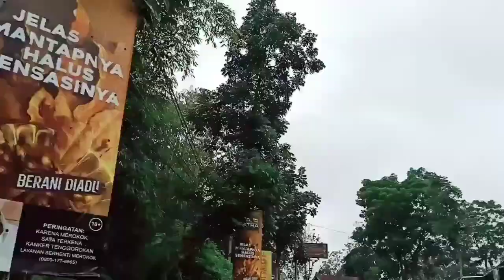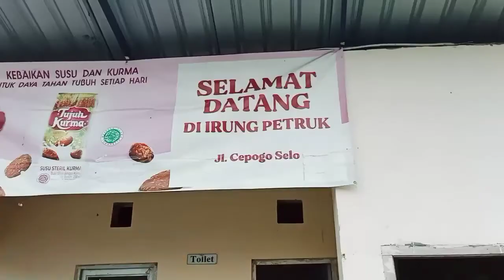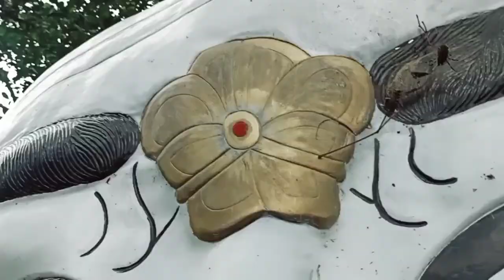TIKUNGAN IRUNG PETRUK BOYOLALI. Icon Perjalanan Solo - Selo - Borobudur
Bila kita perjalanan dari solo menuju selo dana kan ke magelang sekitarnta khususnya borobudur maka akan melewati tanjakan, tikungan, turunan dan belokan. dan yang sangat fenomenal adalah tikungan irung petruk. Terletak di desa Genting Kec Cepogo kab Boyolali Jateng. dinamakan Irung Petruk, karena jalanannya tikungan seperti kepala petruk dengan hidung panjang diujungnyalah icon patung tersbeut berdiri. seperti apa ceritaku dalam explore kali ini?